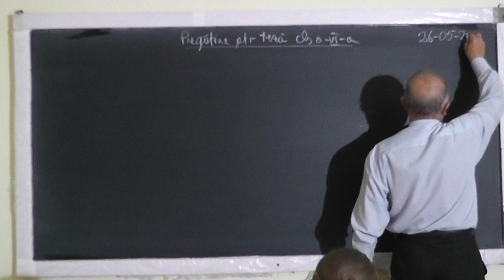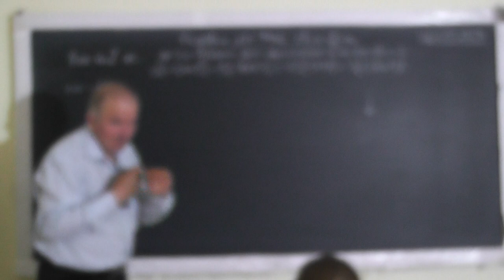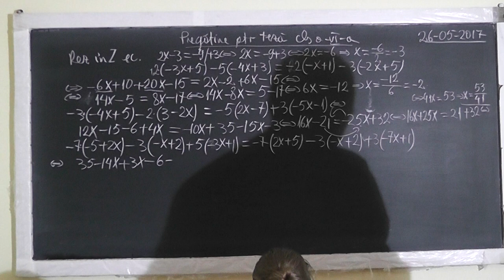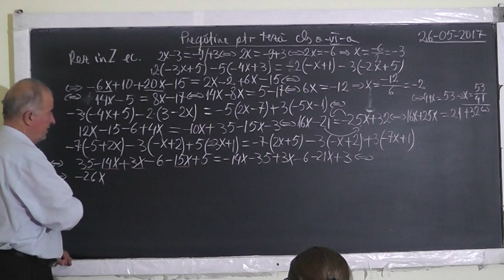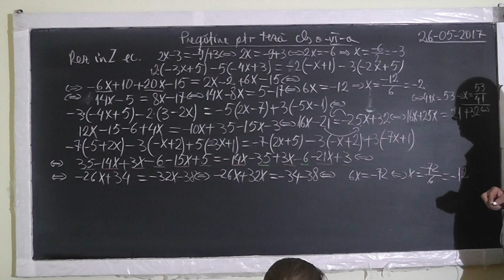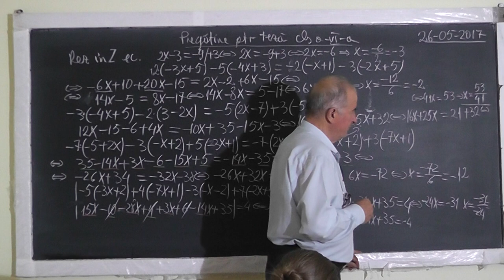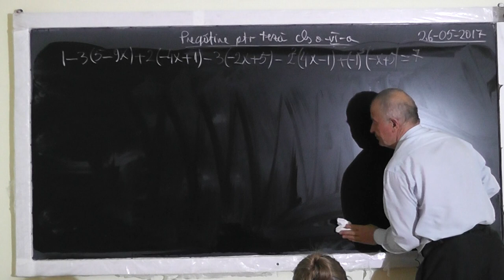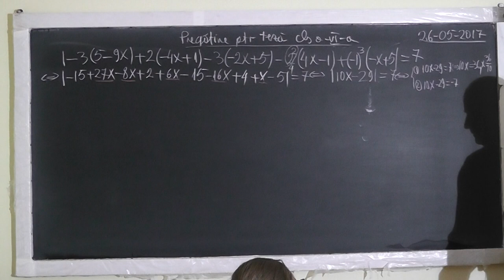1/3 1523 Pregatire TEZA: Legea semnelor la algebra Modulul Rapoarte si Proportii Procente - Clasa 6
Aceste lectii sunt SUSTINUTE de VOI si daca va sunt utile, as aprecia un Like, Share, Comment - In aceasta lectie de matematica pe care o puteti vedea in direct si pe facem pregatire pentru teza la clasa a VI-a. Din cuprins: Legea semnelor la algebra, Modulul, Rapoarte si proportii, Procente.
- VIDEO MATEMATICA cu Proful Online sau cautati pe Google: profu online Ioan Ursu